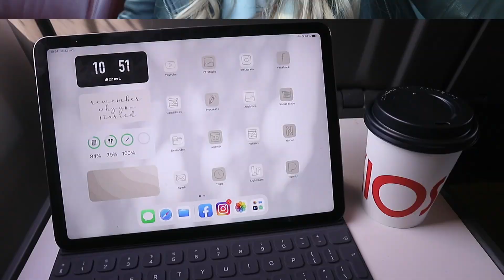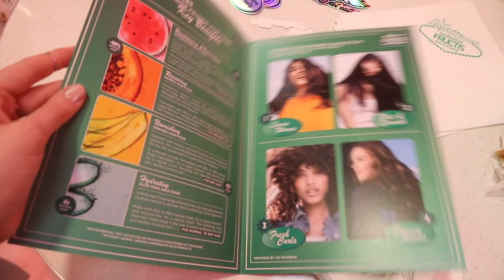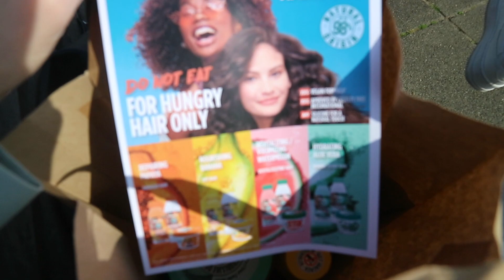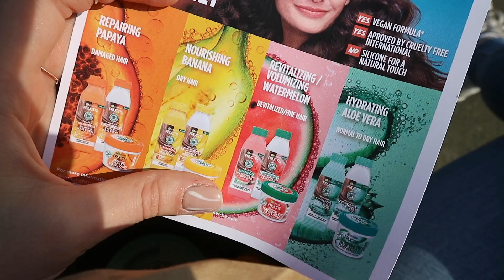GARNIER LANCERING PERSEVENT + SHOPLOG💕 | Make Me Blush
In deze vlog neem ik je mee naar het persevent van Garnier waarbij nieuwe producten werden gepresenteerd.

|| G E B R U I K T E - P R O D U C T E N ||

↠ Contact » info[at]makemeblush.nl - vervang [at] door @

|| A N D E R E - V I D E O S ||

↠ Welke YouTube Apparatuur gebruik je?
↠ Is dit je fulltime baan? - Nee, naast YouTuben ben ik ook nog 4 dagen per week aan het werk bij een andere baan.

Hey, that's me op je beeldscherm. Ik ben Daniëlle, ben 25 jaar oud en ik maak video's over beauty en lifestyle. Regelmatig upload ik Action, Primark en overige shoplogs, Aliexpress reviews, Make-up opruimvideos en andere beauty gerelateerde dingen.